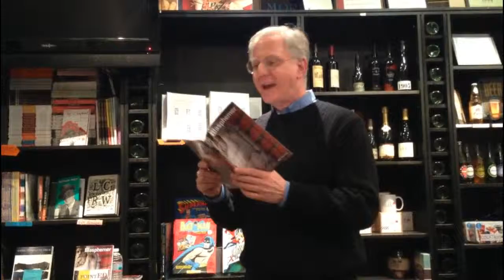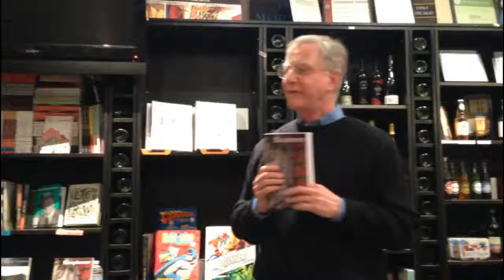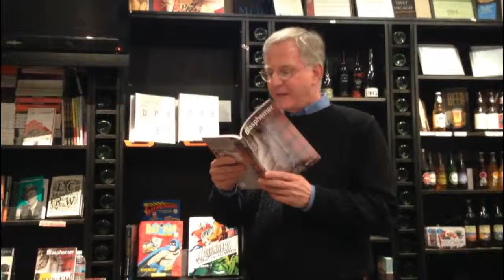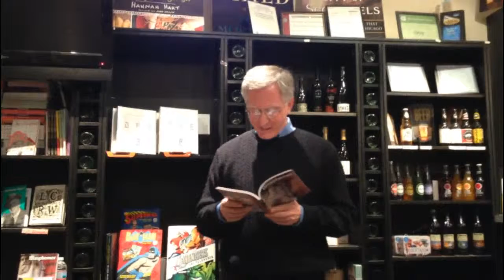Bill Yarrow reading at The Book Cellar on January 7, 2016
Bill Yarrow reading at The Book Cellar in Chicago on January 7, 2016.